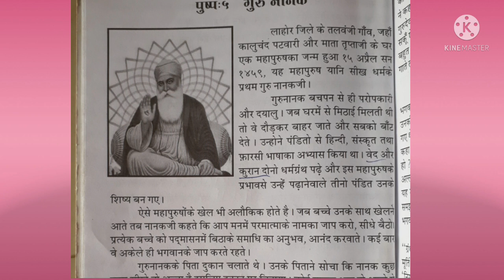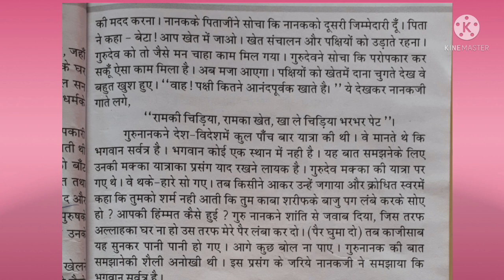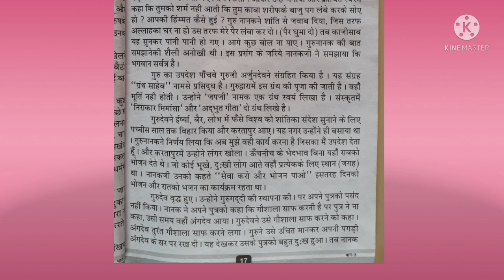Std - V / Sub - Sanskari Bhart / पुष्प : गुरु नानक